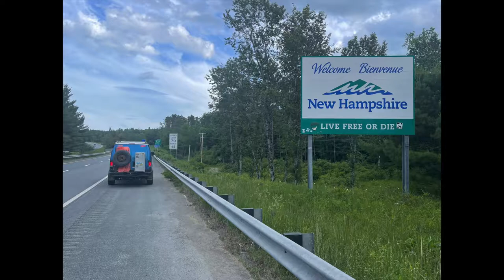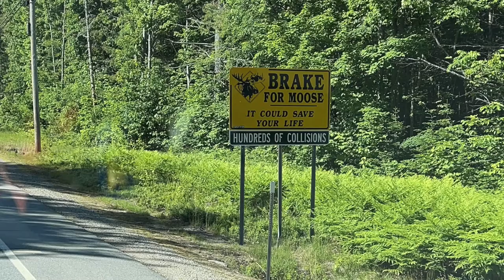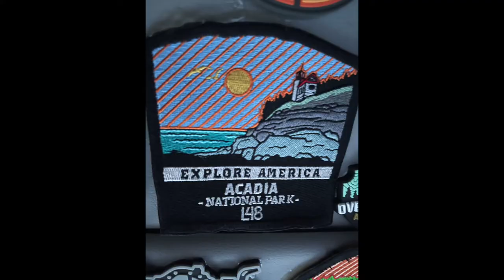Acadia National Park and New England Overland trip. Niagara falls, Mt Washington Vermont NH MA CT RI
2400 miles… 35 hours driving in 4 1/4 days..
Central Ohio to Niagara Falls and stayed the night at the welcome center… slept to the sound of the falls and the rapids…
Next stop was Lake Ontario.. that finished out the last Great Lake I needed to visit…
A beautiful drive across NY thru Vermont (beautiful BTW…) the long way south to north.. then into New Hampshire… we drove so long without hardly another vehicle near us… lots of moose crossing signs…. No mooses… but more amazing views!!!
Got to Mount Washington late in the evening so we found a great campground by the cog railway. Wife wanted to camp less dispersed and we started a new camping trend… Parking Lot Pie!!! Multiberry,pecan and Buttermilk Pie!! Trust me on the buttermilk!!
Next morning the weather was perfect… unfortunately we should have climbed the mountain in low range 2wd… we got to mile 3 and the temperature spiked and we boiled over…made it to (no joke) radiator springs!! Cooled off.. couple gallons of cold water… drove another 1/2 mile 4400 feet elevation and she got hot… so we called it.. too many miles to drive so we bailed down to town… 3 1/2 gallons of coolant later and we were full n perfect temp) holds 4…
From there we drove to BAR HARBOR MAINE!! where we got snacks.. found a leaking water pump…. Found an auto zone… put in some stop leak and got an extra gallon of antifreeze…(we checked over the remainder of the trip and never had another drip of coolant or needed any refills!)
Got some lobsters… drove to thunder hole and had an amazing romantic dinner in the parking area….
The next 2 days were a blur of driving around Acadia national park and the island…so many sights and sounds and good food!! We found coin operated showers and bunked at the Walmart (parking lot pie every night!!)
Discovered there’s an island off bar harbor you can WALK TO during low tide!!! That was WILD!! Lil crabs all over
We finally left Monday afternoon headed to the Warren Tavern in Boston for a beer n dinner… well Boston isn’t big van friendly and after 25 min of VERY narrow roads and one way streets we gave up and headed to another pub further away from the center of town… got a bacon infused beer and tacos… then turned south west for Rhode Island and then Hartford Connecticut Cabellas… good nights sleep and an early shower… 990 miles home and only one traffic jam..
We for sure will be back to bar harbor!!

Weekend Wanderers USA Overland Backroad Overlanding  aep recreational jessie Owens free Ohio camping

Davis Elkins area of Canaan loop dolly sods cheat creek

Overlanding the backroads of south eastern Ohio near old mans cave Athens mcarthur and moonville

pmoonville tunnel hocking hills Ohio overland backroads tour 2019

Weekend Wanderers USA Overland Backroad Overlanding the backroads of Ohio moonville hocking hills Ohio power aep recreational jessie Owens recreational lands. Ohio fishing kayaking south eastern Ohio camping

 Ohio overland backroads tour 2019

Weekend Wanderers USA Overland Backroad Overlanding the backroads of Ohio mohican Zanesville Dresden blue rock to moonville hocking hills Ohio power aep recreational jessie Owens recreational lands. Ohio fishing kayaking south eastern Ohio free camping